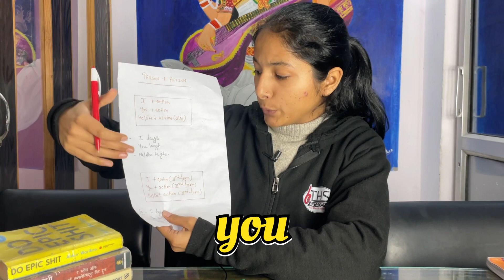English speaking without grammar | how to improve English speaking skills from zero | spoken English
ORG CODE- zmwgs

🌳 ✤देवभूमि✤ ✤उत्तराखंड✤ 🏡🏕
……. 𝐓𝐇𝐄 𝐇𝐀𝐑𝐑𝐘 𝐒𝐈𝐑 𝐀𝐂𝐀𝐃𝐄𝐌𝐘  ……
THS academy = the harry sir academy

Devbhoomi, 𝗨𝘁𝘁𝗮𝗿𝗮𝗸𝗵𝗮𝗻𝗱’𝘀 𝗡𝗢.1 academy

🔷 𝙏𝙃𝙎 𝙖𝙘𝙖𝙙𝙚𝙢𝙮 𝙩𝙧𝙖𝙞𝙣𝙚𝙙 𝙤𝙫𝙚𝙧 20000
𝙨𝙩𝙪𝙙𝙚𝙣𝙩s 👨🏻‍🎓
🔶 𝙏𝙃𝙎 𝙖𝙘𝙖𝙙𝙚𝙢𝙮 𝙩𝙧𝙖𝙞𝙣𝙚𝙙 𝙤𝙫𝙚𝙧 100 𝙩𝙧𝙖𝙞𝙣𝙚𝙧𝙨 👩‍🏫

❣️ .Courses 🧭  are available in 𝐓𝐇𝐄 𝐇𝐀𝐑𝐑𝐘 𝐒𝐈𝐑 𝐀𝐂𝐀𝐃𝐄𝐌𝐘 📖

💡 𝗖𝗵𝗮𝗺𝗽 Spoken English course 🗣
🏆 𝗘𝗸𝗹𝗮𝘃𝘆𝗮 English grammar course  ✍️
🏆 𝗕𝗵𝗶𝘀𝗵𝗺 govt competitive english grammar course 🎯
💡 𝗔𝗯𝗵𝗶𝗺𝗮𝗻𝘆𝘂 Vocabulary 📚and Idioms, Phrases course 👩🏻‍🎓
🏆 𝗔𝗿𝗷𝘂𝗻𝗮 personality development & communication skill course 🦅
💡 𝗗𝗿𝗼𝗻𝗮 teacher training course 🏹

Take our 𝗢𝗡𝗟𝗜𝗡𝗘 𝗟𝗜𝗩𝗘 💯 𝗖𝗟𝗔𝗦𝗦𝗘𝗦 𝗔𝗡𝗗 𝗖𝗢𝗨𝗥𝗦𝗘𝗦 ⤵️

📢📢📢📢  𝗔𝗗𝗠𝗜𝗦𝗦𝗜𝗢𝗡𝗦 𝗢𝗣𝗘𝗡   📢📢📢📢

🏛 𝗢𝗙𝗙𝗟𝗜𝗡𝗘 𝗖𝗘𝗡𝗧𝗥𝗘𝗦 𝗔𝗥𝗘 𝗜𝗡  𝗨𝗧𝗧𝗔𝗥𝗔𝗞𝗛𝗔𝗡𝗗 ⤵️

 📢📢📢📢  𝗔𝗗𝗠𝗜𝗦𝗦𝗜𝗢𝗡𝗦 𝗢𝗣𝗘𝗡   📢📢📢📢

3️⃣. Srinagar Garhwal - 📲 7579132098, 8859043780
4️⃣. Rudraprayag, augustmuni - ☎️ 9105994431, 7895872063

                         💯💯 FREE 🆓🆓
Everything you can get here ⤵️